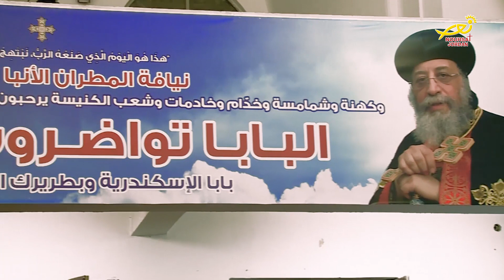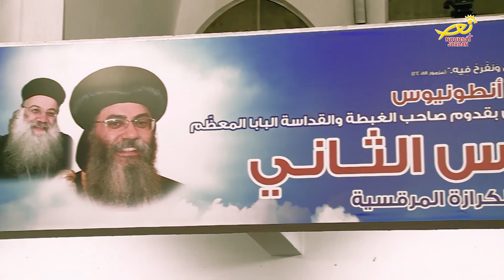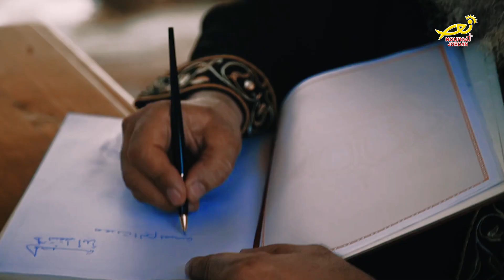وثائقي بمناسبة مرور 3 أعوام على زيارة البابا تواضروس الثاني للأردن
بمناسبةِ مرورِ ثلاثِ سنواتٍ على أولِ زيارةٍ رعويةٍ لقداسة البابا تواضروس الثانى بابا الإسكندرية بطريرك الكرازة المرقسية للأردن ، ولقائهِ بجلالةِ الملك عبدالله الثاني وعددٍ من المسئولينَ الاردنيين وكهنةِ الكنيسةِ القبطيةِ الارثوذكسية في المملكة ، ارتأت نورسات الاردن أن تذكّر بأهميةِ هذه الزيارةِ التاريخية في التقرير التالي .